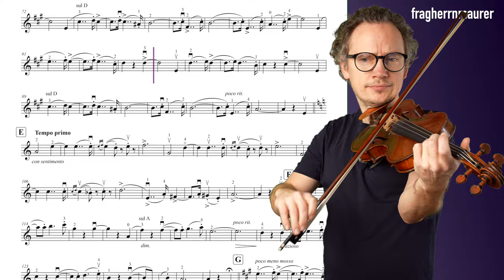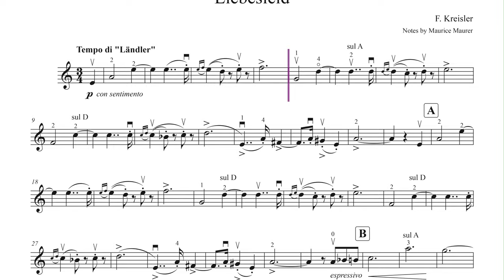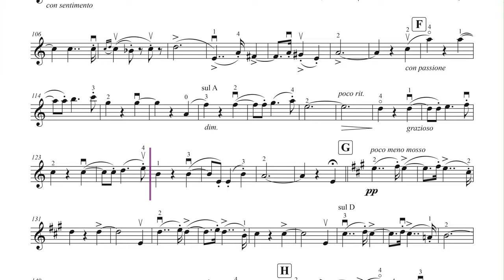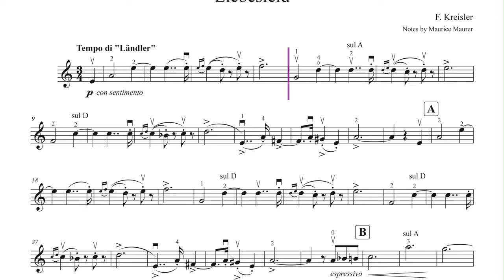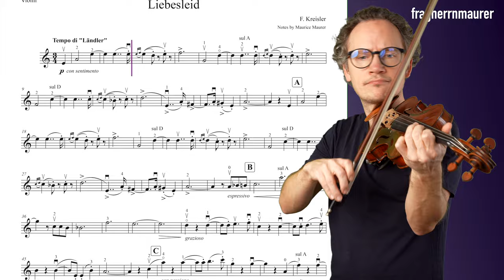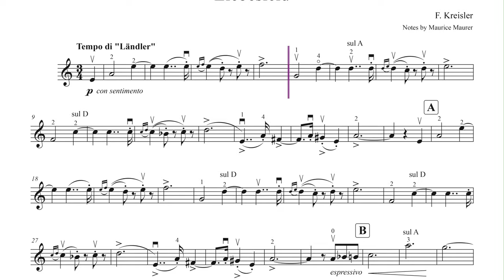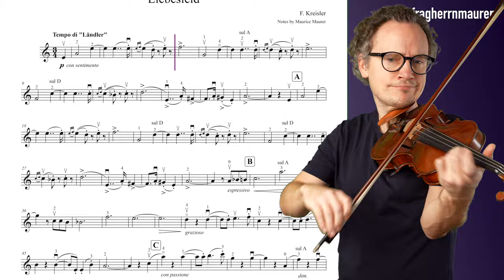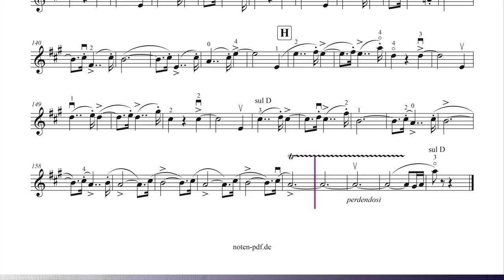Kreisler Liebesleid (Love's Sorrow) | Violin Sheet Music | Playalong in various Tempi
Violin Sheet Music | Piano Accompaniment | Various Tempi: 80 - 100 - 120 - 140 and 160

► CONTENT
0:00 - My Playing Tempo 160
3:18 - Piano Accompaniment 160
6:41 - My Playing Tempo 80
13:13 - Piano Accompaniment 80
19:43 - My Playing Tempo 100
24:57 - Piano Accompaniment 100
30:10 - My Playing Tempo 120
34:32 - Piano Accompaniment 120
38:54 - My Playing Tempo 140
42:40 - Piano Accompaniment 140
46:25 - My Playing Tempo 160
49:49 - Piano Accompaniment 160